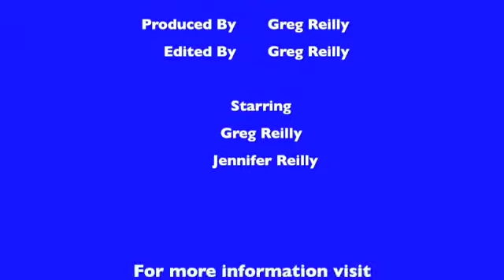Traveling Thru The Bible Show with special guests Pastor Fultz and Russ Miller Creation Ministries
Traveling Thru The Bible Show - In this episode we have special guests Pastor Larry Fultz and Russ Miller. Russ miller gives us a little insight into Creation Ministries and also about the Creation to Revelation tour in April 2014. Don't miss this episode really good stuff!